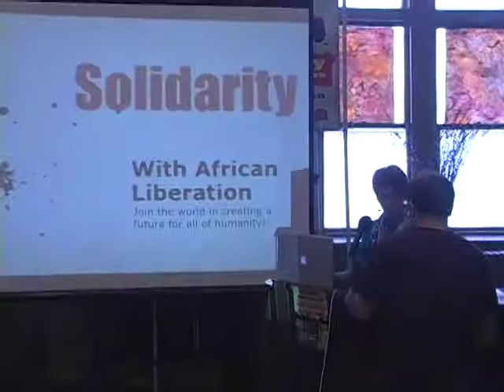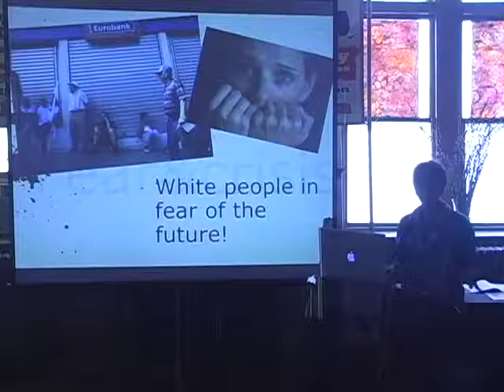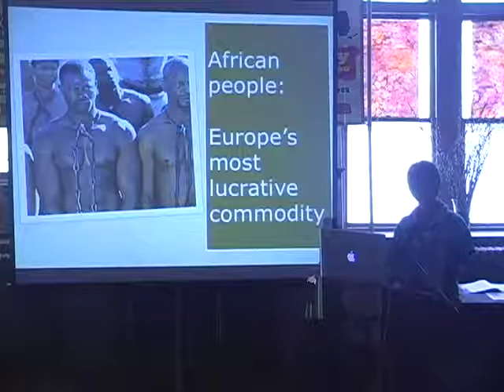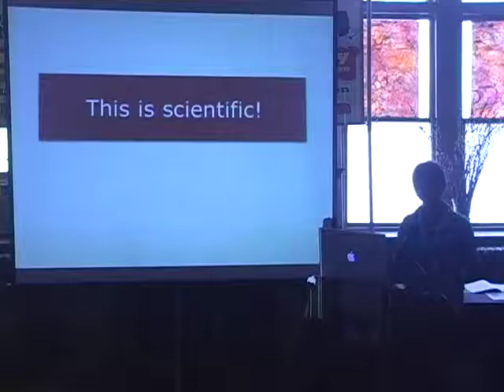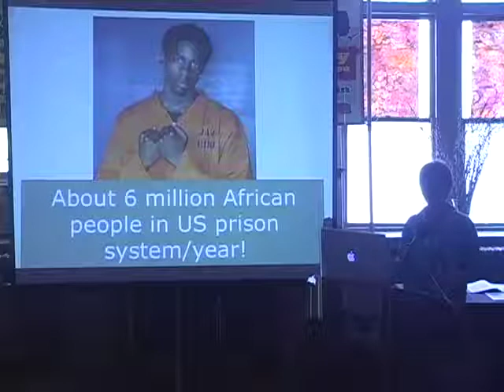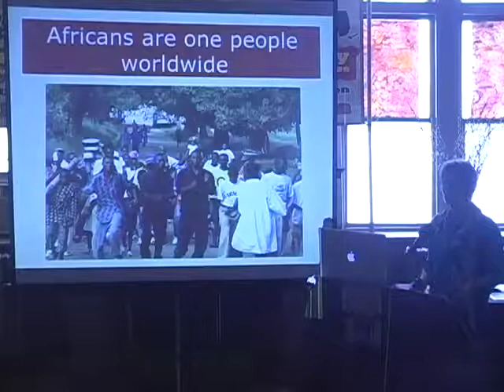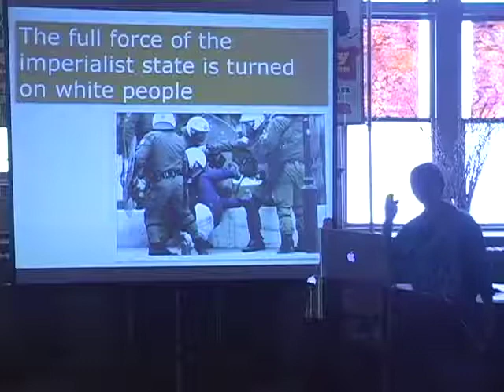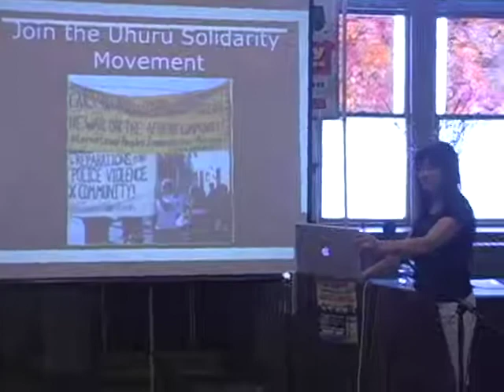Penny Hess speaks at 2012 USM National Convention - Occupy Imperialism!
Penny Hess, Chairwoman of the African People's Solidarity Committee and author of "Overturning the Culture of Violence," presents at the National Convention of the Uhuru Solidarity Movement (USM) held under the theme, "Occupy Imperialism: Crisis, Resistance, and Solidarity with the Liberation of Africans and Oppressed Peoples," on June 9-10, 2012 in Philadelphia, PA.

The USM is the organization of Euro-Amercians and other allies of African liberation working under the leadership of the African People's Socialist Party.

Take the Pledge of Solidarity with African People!

Join the Uhuru Solidarity Movement!